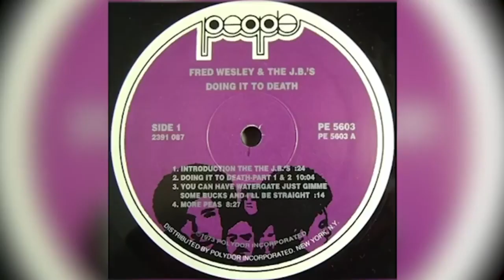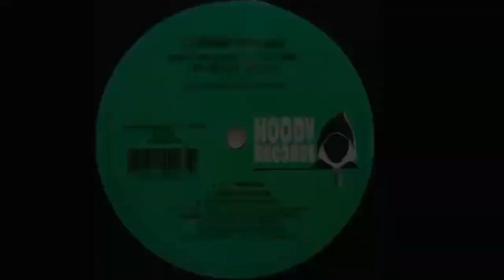PUERTO RICO DIASPORA: Frankie Cutlass and Puerto Rico diaspora anthem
“The PUERTO RICAN Hip Hop Anthem” In this short video Frankie Cutlass breaks down how one of the most recognized songs in Hip Hop history was put together. (1994)